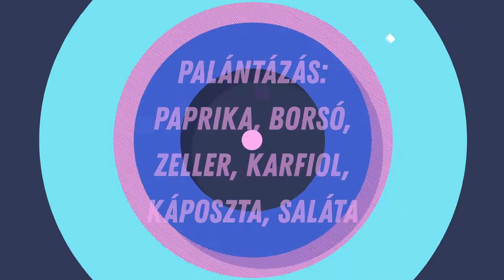Palántázás - most értünk rá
A mai napon sikerült több féle növény magját föld alá tennünk.
A borsó és a saláta kb 2 hét múlva a fóliában fogja folytatni pályafutását, a többi - amint eléri a megfelelő méretet - átültetésre fog kerülni. A már korábban elrakott dughagymák is hamarosan szabadföldbe kerülnek, utána kezdődhet a zöldhagyma szüret! :)

Nézzétek meg a többi videóinkat!
Jó szórakozást!